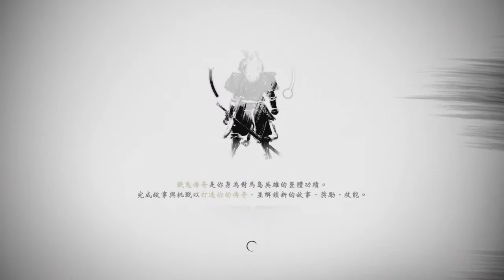Ghost of Tsushima_20200802111347